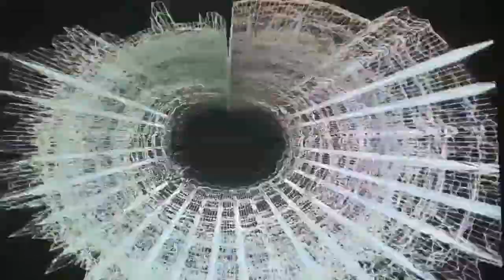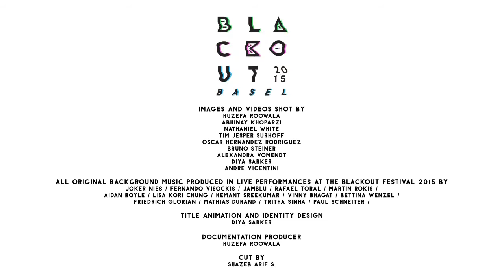Genre Gutter: Vinny Bhagat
The Blackout Festival 2015: Swiss Edition

VINNY BHAGAT (INDIA)
presents a new audio-visual noise journey.